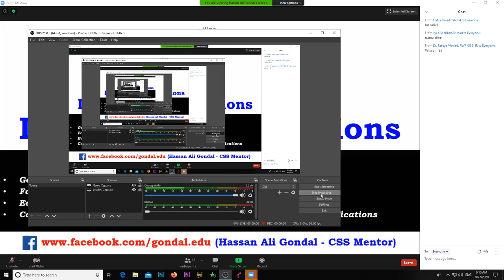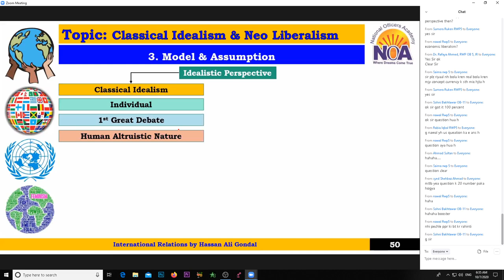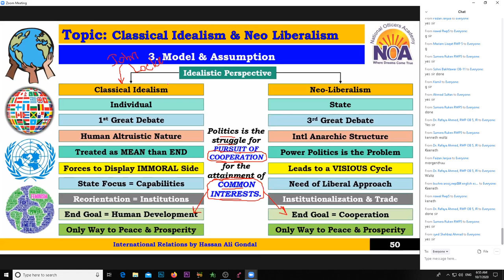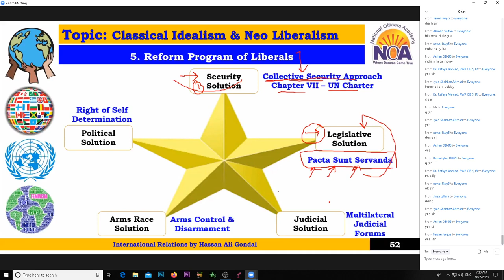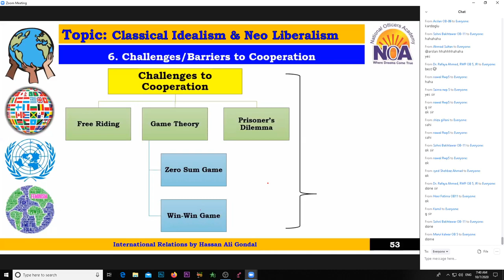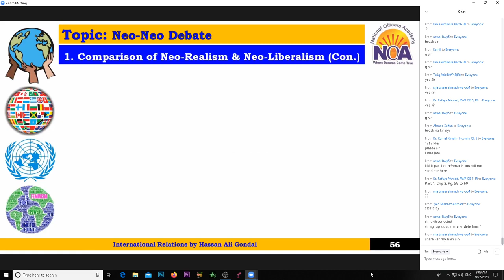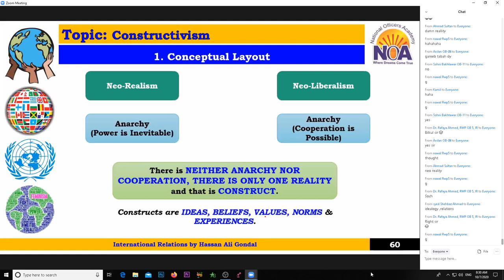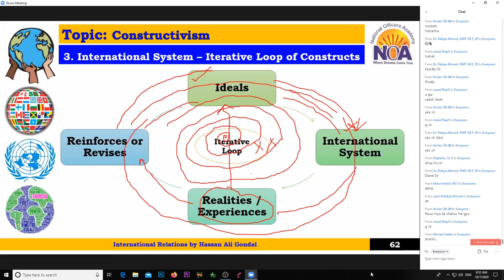IR Lec 5 by Sir Hassan Ali Gondal - NOA - CSS